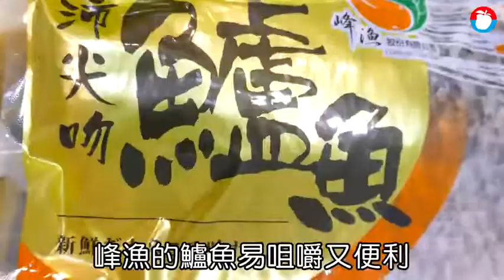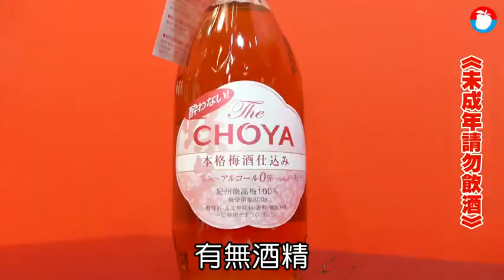東京食品展登場 台灣之光都在這 | 台灣蘋果日報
亞洲最具規模的東京國際食品展即日起~3/8於日本千葉幕張展覽館展出，今年台灣館陣容龐大，僅次於中國、西班牙為第3大參展國。其中今年以「巨鮪來富」燈會揚名國際的屏東縣，是本次台灣館中展位最大的縣市，副縣長吳麗雪特別帶來不少屏東優質食品.